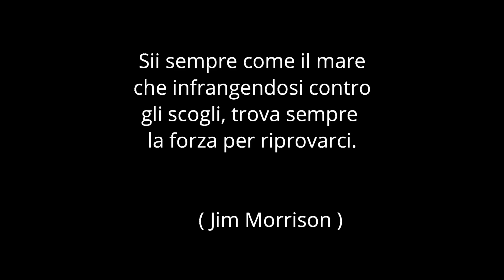The power of the sea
La potenza del mare in una sera di fine estate.
Credo di non averla mai visto in vita via, tanto meravigliosa quanto pericolosa.
Quanto siamo "piccoli" di fronte alla forza della natura... e da qui dobbiamo solo imparare.
Jesolo (Venezia), 29 Agosto 2020